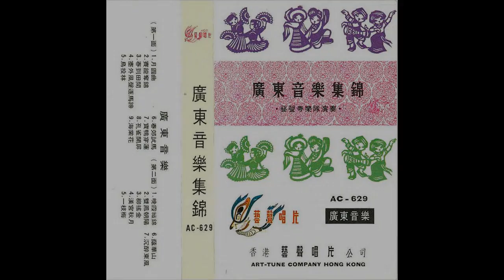Cantonese Music - 汉宫秋月 Autumn Moon Over the Han Palace